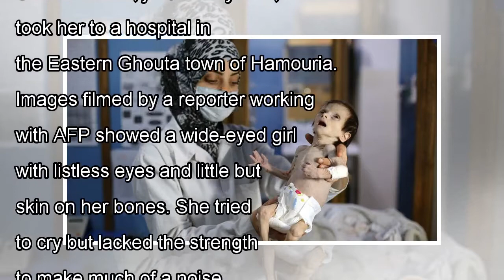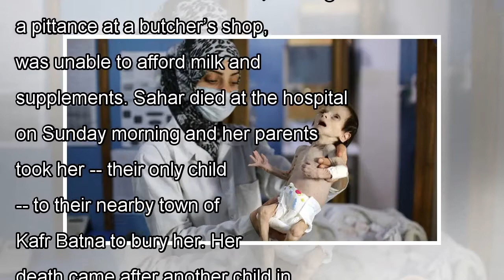This is the price of war: a malnourished syrian baby, who died of hunger